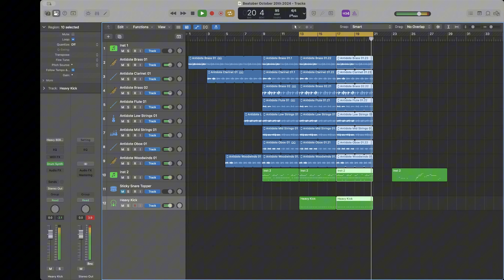Beatober October 20th 2024